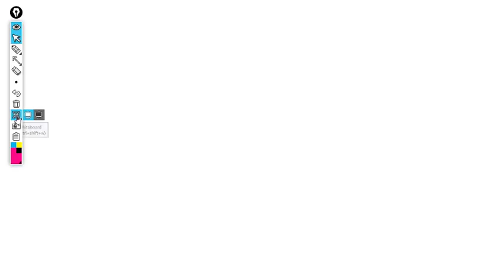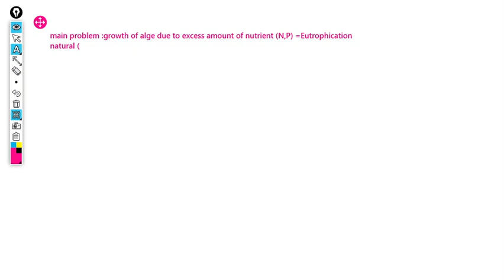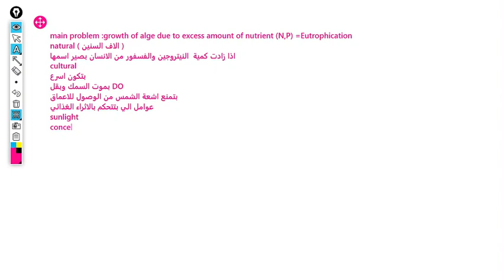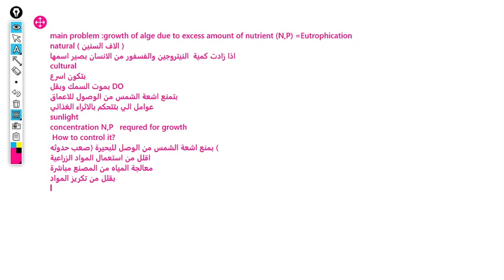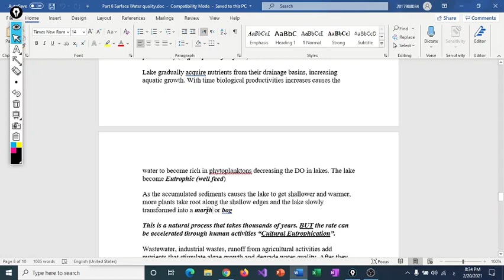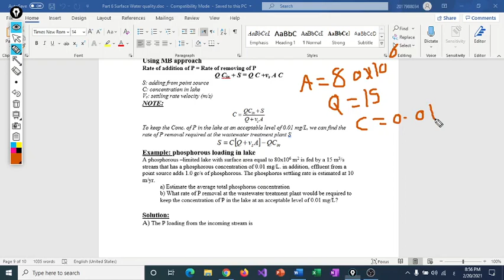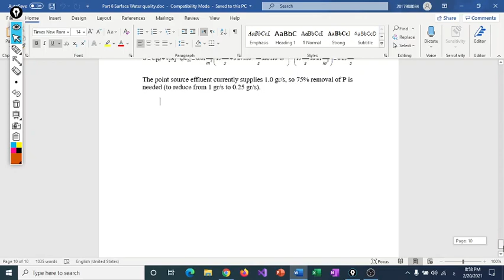river and lakes part 2